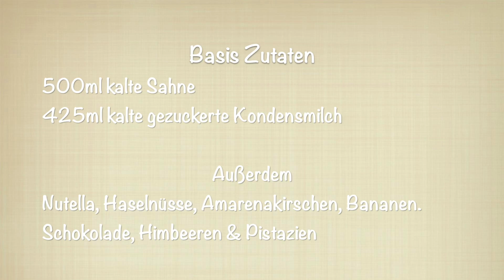CREMIGES EIS ohne Maschine | Nutella, Amarena, Himbeer & Schokobanane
Diese einfache Methode habe ich unter anderem auf Pinterest und bei der irischen Youtuberin Gemma Stafford gesehen und nur die Mengenangaben minimal abgewandelt !!

*Rezept:
500ml Sahne
425ml gezuckerte Kondensmilch

Für die anderen Zutaten gibt es keine genauen Mengenangaben, es kommt wirklich ganz auf euren persönlichen Geschmack an, wie viel ihr jeweils zur Basis geben wollt!

June xx